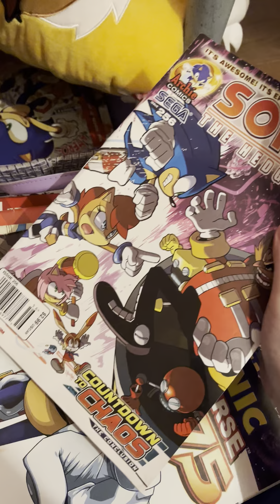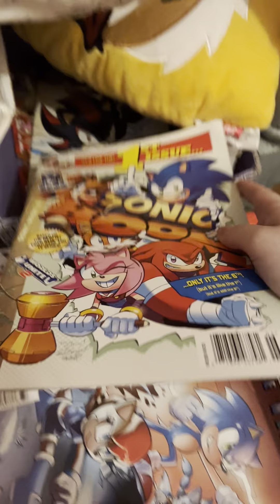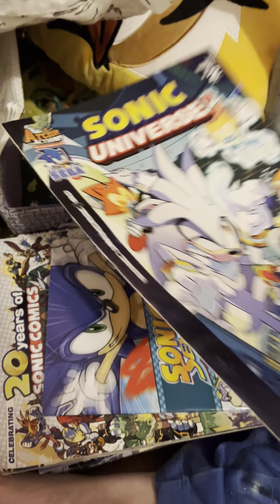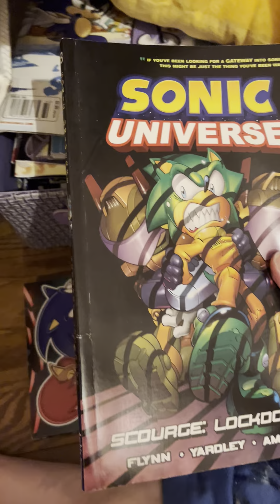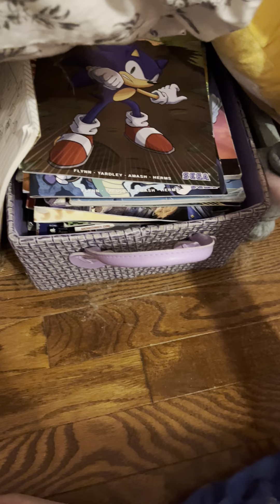I hold you hostage as I show you my sonic comic collection